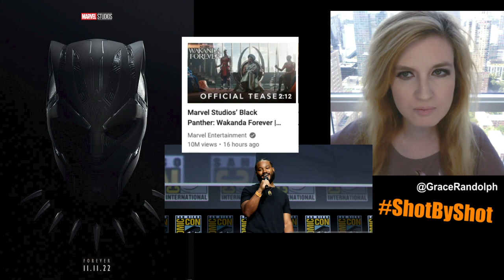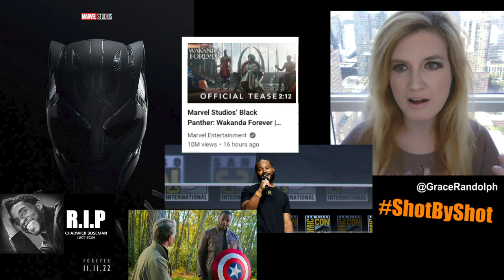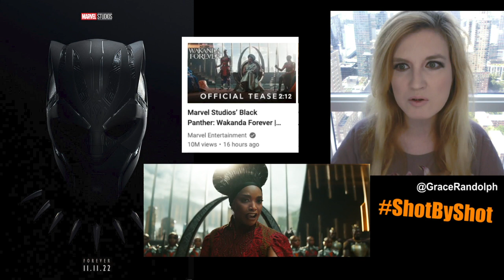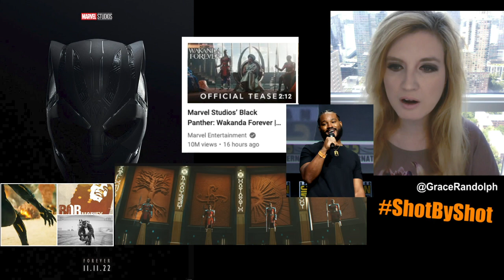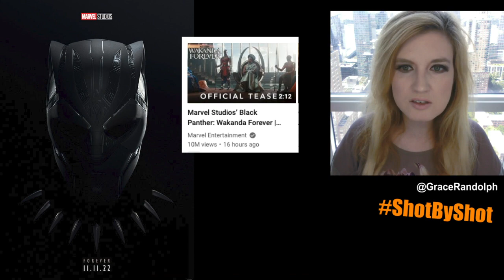Black Panther 2 Trailer BREAKDOWN - Easter Eggs, Explained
Black Panther Wakanda Forever Trailer BREAKDOWN today! Beyond The Trailer reaction & review official teaser trailer 2022! Namor! Shuri! T'Challa!

Black Panther 2 Trailer review & breakdown today! Beyond The Trailer host Grace Randolph's reaction to the official trailer for Black Panther Wakanda Forever from Comic Con 2022 from Marvel aka MCU! Easter Eggs Explained! Namor! Namorita! Shuri! M'Baku! How is Ryan Coogler handling T'Challa! The memory of Chadwick Boseman! Enjoy this breakdown of the official teaser trailer from Comic Con 2022 for Black Panther 2 before you see the full movie! And be sure to make Beyond The Trailer your first stop for movie and entertainment news here on YouTube today!